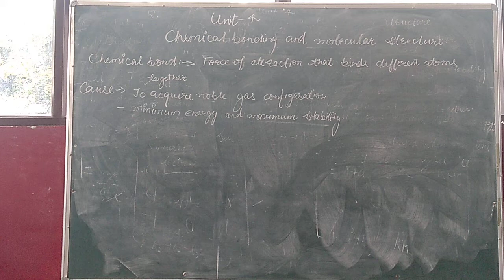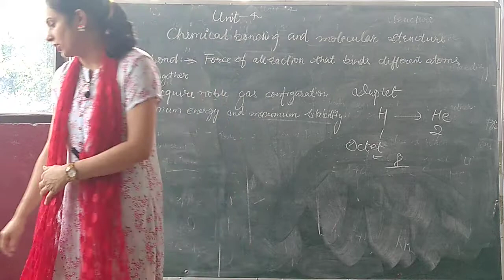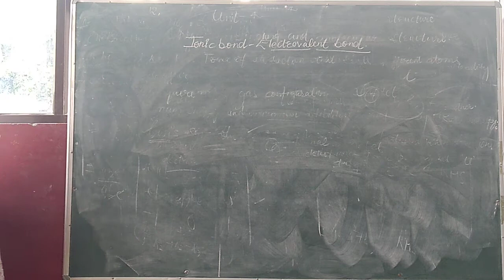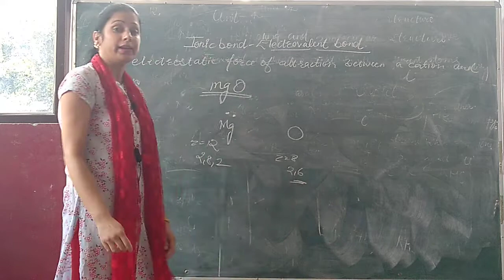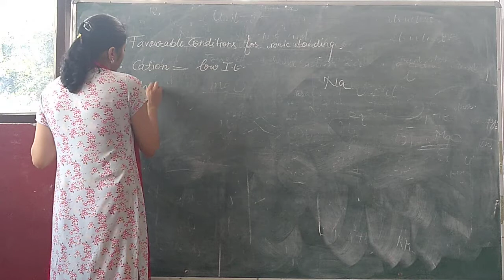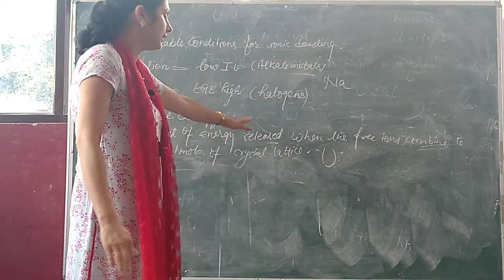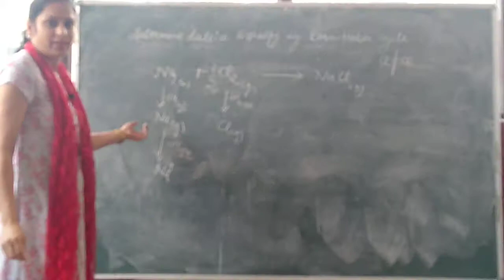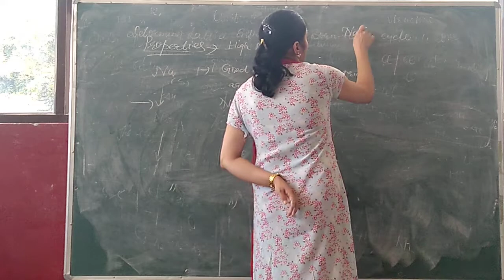Chemical Bonding Lecture 1 By Shalini Madam